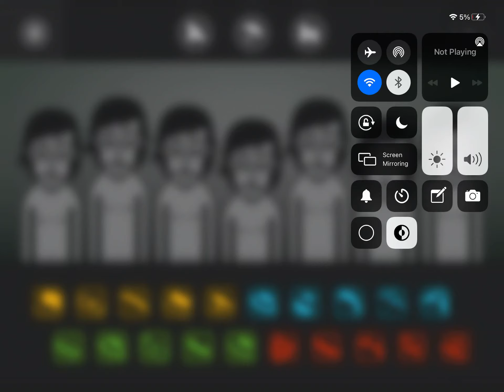Incredibox v5 mix fresh forest